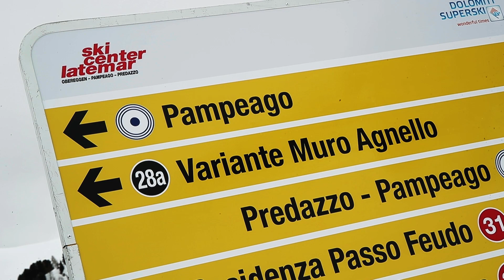Top Test : Race Carve GS-Fischer The Curve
All' interno della categoria Race Carve Gs, che racchiude il top degli sci commerciali, a nostro avviso, si è distinto il Fischer The Curv. Questo attrezzo si è riveltato molto prestazionale ma comunque adatto all' uso turistico.